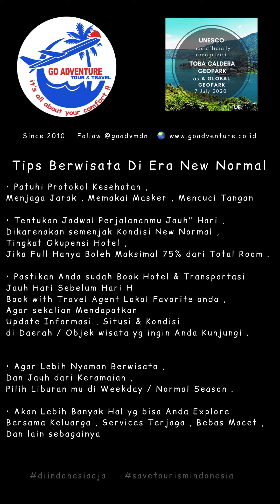Rindu Toba My 2nd Home Okt 2020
Go Adventure Tour & Travel
Since 2010